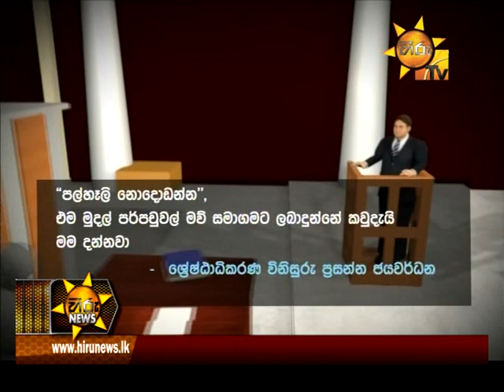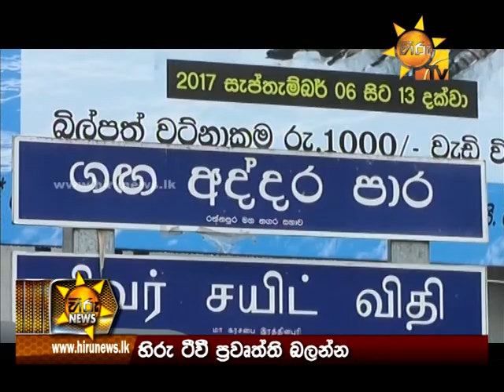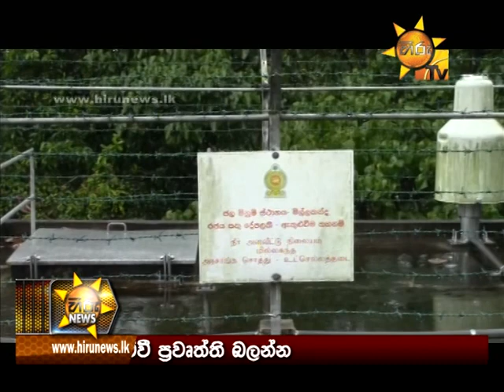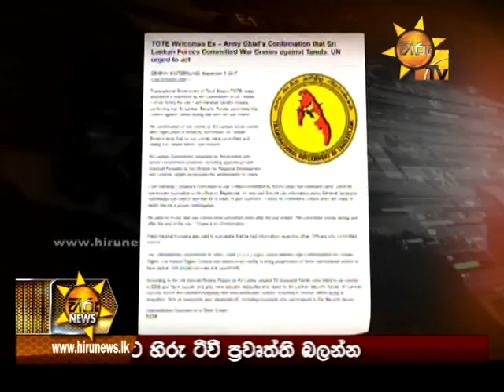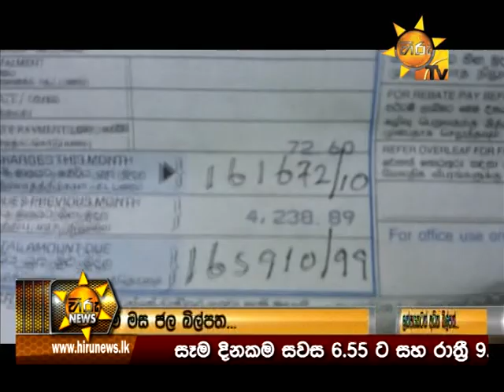Hiru News 9.30 PM | 2017-09-07